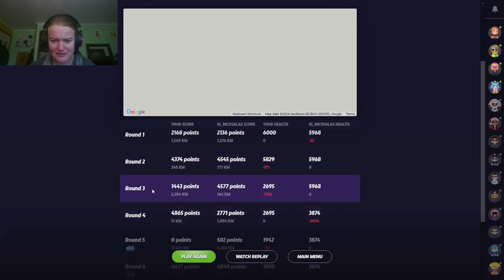just a couple of confusing geoguessr duels